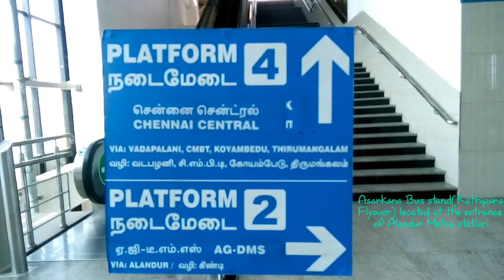Alandur Metro Station | Platform No's | Feeder Service | Travel Info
This video was about Alandur Metro station platform no and  feeder service and skywalk work update.

Alandur Metro station was the interchange station for both Green and Blue line corridor.

Platform 1  and 2 located at first floor.
Platform 3 and 4 located at second floor.

 At Platform 1 Chennai Airport bound trains will arrive.

At Platform 2 Washermanpet, LIC & Chennai Central  bound trains will arrive.

At Platform 3 St Thomas Mount bound trains and Direct Airport service train of Green line corridor will arrive.

At Platform 4 Chennai Central, Tirumangalam, CMBT(Koyambedu) & Vadapalani bound trains will arrive.

From Alandur, Chennai Central station can be reached via Green line and Blue line. To reach quickly to Chennai Central  Blue line corridor will be preferable from Alandur Metro station.

Mini A2B Food Outlet available at concourse level. Big Parking space available. Also feeder service to DLF IT Park available from Alandur Metro station . Fare is Rs 20.

Skywalk connecting to Asarkana Bus stop work is in progress.

Le Royal Meridien Hotel was walkable distance from Alandur Metro station.